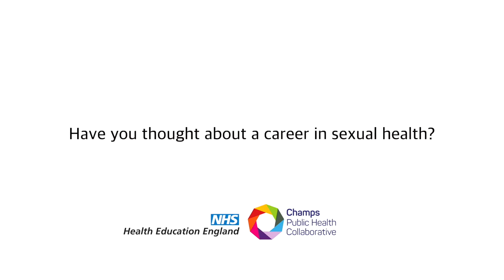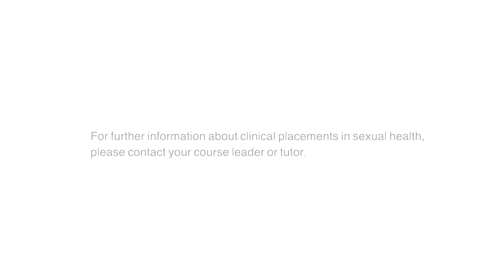Nurses Sexual Health Workforce - Short Film